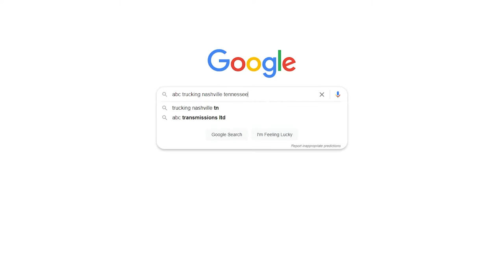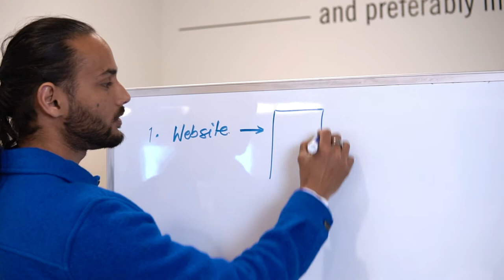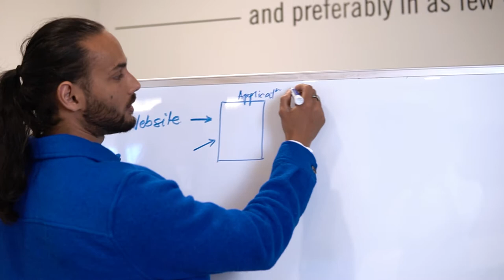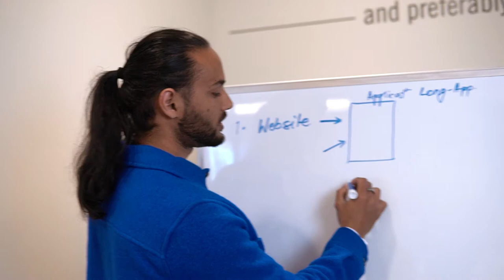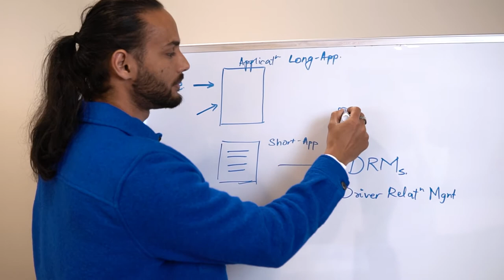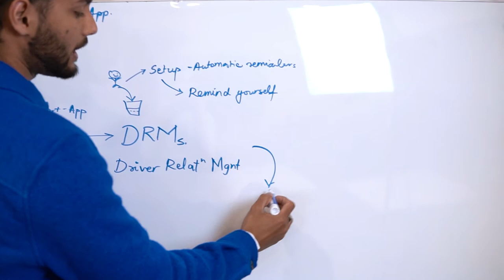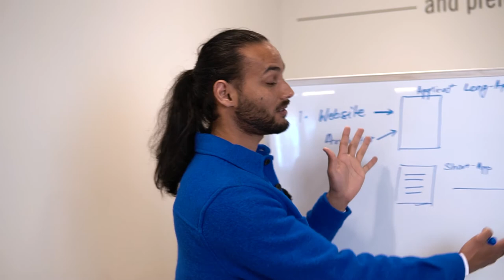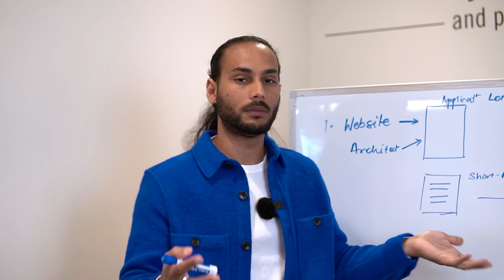Driver Recruitment Systems & Why You Need Them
Driver Recruitment Systems are really important, and the mainstream services don’t cut it anymore. Learn what a real Recruitment System should look like in this video!